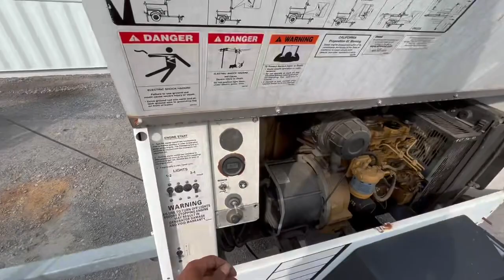2007 Allmand Light Tower Pro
Selling at Motleys Industrial's Construction Equipment and Truck Live Auction on 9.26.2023! Visit MotleysIndustrial.com for details about the sale.

2007 Allmand Light Tower Pro, 1095PR007, Hours Showing: 613, 3 Cylinder Cat Diesel Engine, Electric Winch, Condition: Starts, Runs, Spray Paint OnSide, (12068)

MOTLEYS INDUSTRIAL DOES NOT GUARANTEE YEAR, MILES, HOURS, OR CONDITION. BUYER IS RESPONSIBLE FOR INSPECTION PRIOR TO BIDDING. ALL ITEMS ARE SOLD AS-IS, WHERE-IS, AND ALL SALES ARE FINAL. WE DO NOT OFFER SHIPPING. WE APPRECIATE YOUR BUSINESS.